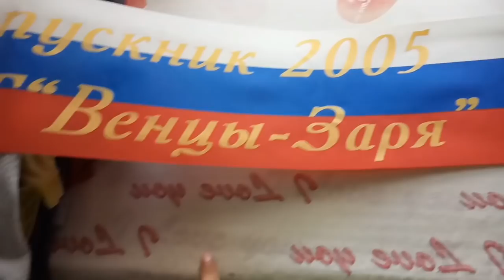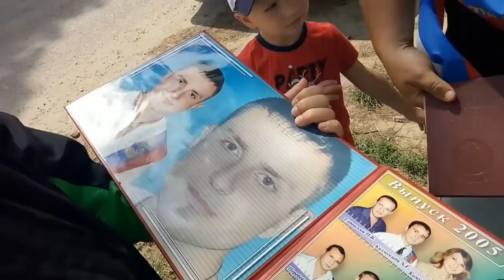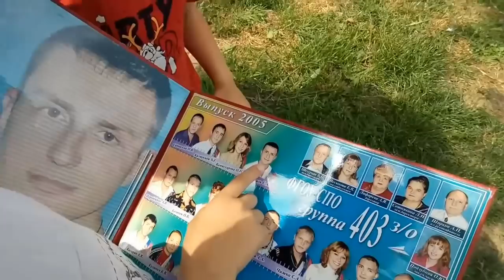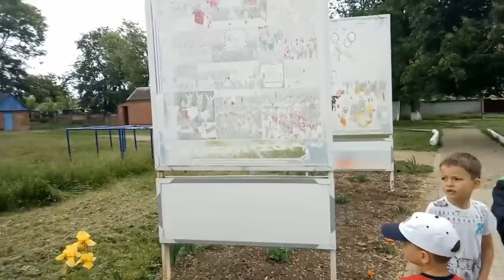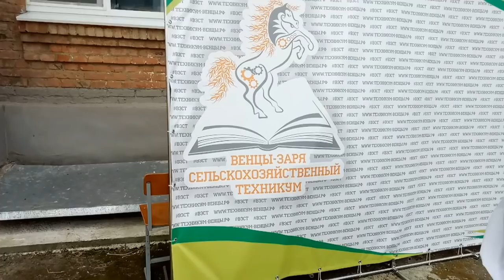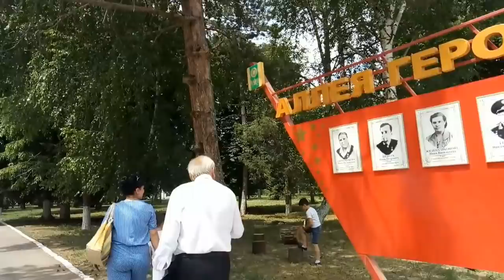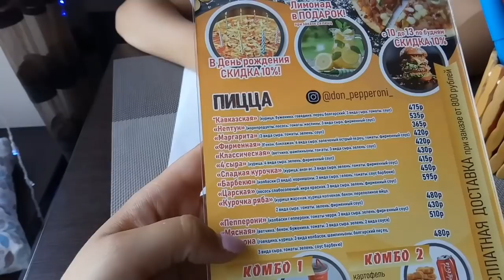♥Хуторянка ✔18 МАЯ !!! ГДЕ УЧИЛСЯ МОЙ МУЖ !!! ВЕНЦЫ ЗАРЯ !!! 14 ЛЕТ СПУСТЯ !!!